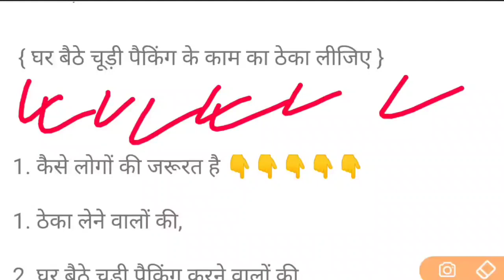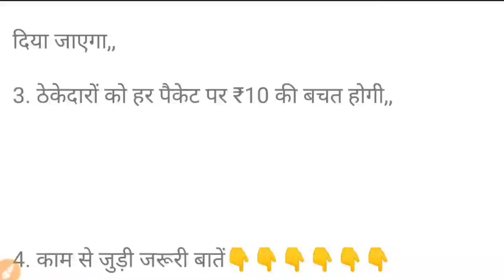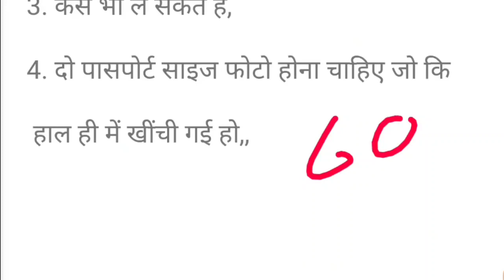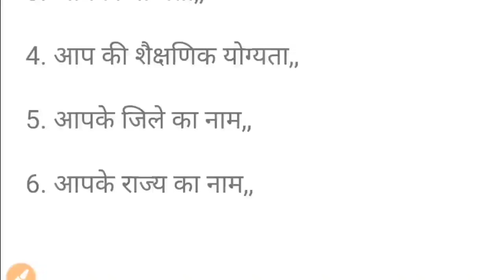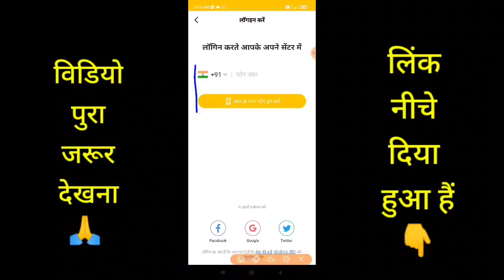Packing Job at Home | घर बैठे पैकिंग करें | Packing Job Work from Home | Packing business at Home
In this video, we are going to talk about the reality of a packing job at home. Youtube is full of packing jobs and most of these packing jobs are fake. These packing job companies claim to pay you a good salary on behalf of the company. Friends we have to understand that a big organisation like Colgate, pen, soap and other packing related companies have mass manpower. They don't require us to work for them because they already have a lot of people working for them and they are paying a good salary to those people. I just mean to say don't work for these fooling people and just get a good job from somewhere. packing job at home work from home jobs packing job packing job work from home packing jobs at home Colgate packing job Colgate packing work from home Colgate packing pen packing job at home pen packing job work from home pen packing job ghar baithe soap packing at home soap packaging ideas soap packing machine If you liked this video please share it with some friends and help them get rid of these fraud traps. packingjob packingjobathome jobworld कंपनी देगी घर बैठे माल | Business Ideas at home 2022 I Small Business idea | Work From Home,